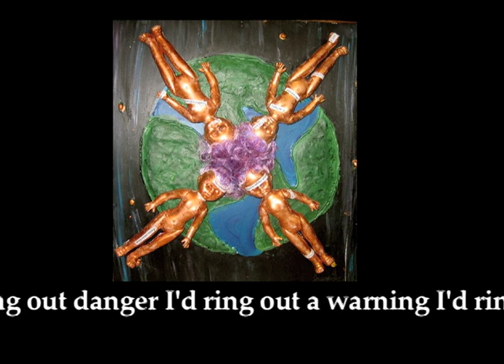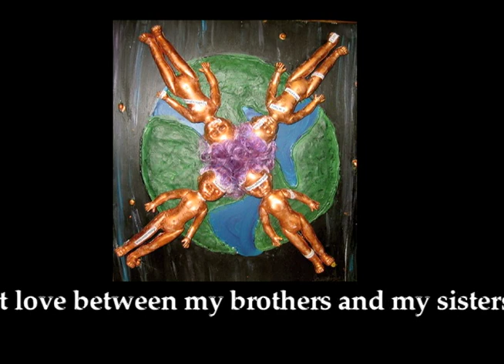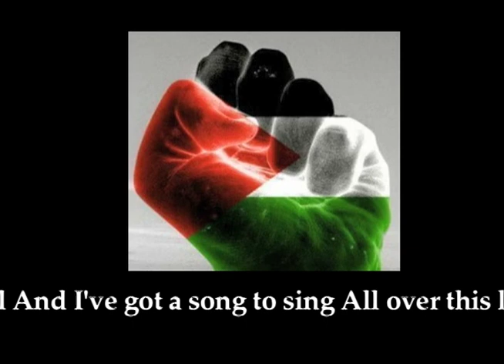If I Had A Hammer (With Lyrics)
"Humanism is the only, and I would go so far as to say, the final resistance we have against the inhuman practices and injustices that disfigure human history." --Edward W. Said